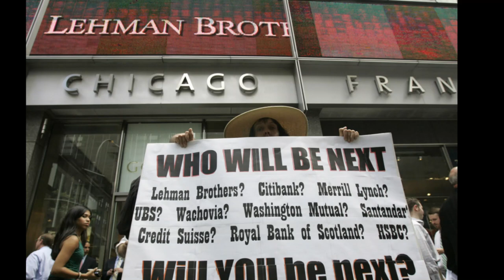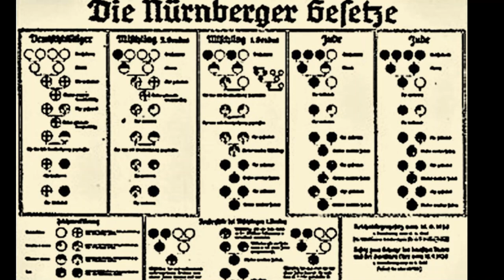Today In History 15th September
2008 Lehman Brothers filed for Chapter 11 bankruptcy protection
Lehman Brothers Holdings Inc. filed for bankruptcy protection. This was the largest bankruptcy in US history.

1981 John Bull becomes the oldest operable locomotive
The steam locomotive manufactured by the British and operated in New Jersey, US became the world's oldest and still operable locomotive when the Smithsonian operated it on this day. It was first put to use on September 15, 1831.

1963 A Ku Klux Klan bomb kills 4 young African-American girls
4 members of the white supremacy group, set off a timed bomb at the 16th Street Baptist Church, a predominantly black church in Birmingham, Alabama. The bombings marked a watershed moment in the Civil Rights Movement in America.

1935 Nuremberg laws instituted by the Nazi party are put into force
The laws revoked citizenship for Jews, forbade them from having relationships with people of non-Jewish origin, and made the swastika the official symbol of Germany.

The 1894 Battle of Pyongyang ended with decisive Japanese victory
The battle was a major land battle that took place between the forces of Meiji Japan and Qing China during the First Sino-Japanese War.